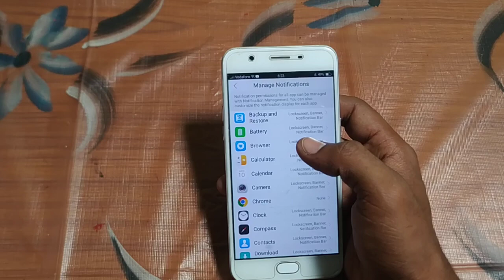how to turn on notification light flashing Vivo v5